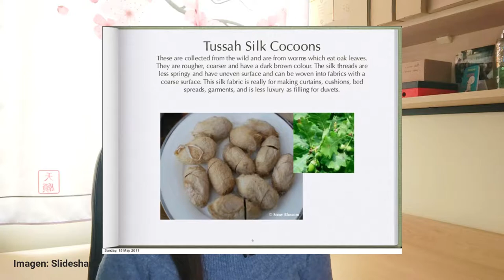Cómo hacer Jabón Artesanal con Seda de Tussah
Hola jaboneros,
En este video les muestro cómo se hizo el tercer jabón artesanal de la colección navideña 2021 con seda de tussah.
Les cuento también qué es la seda de tussah, de dónde proviene y qué debemos tener en cuenta a la hora de adquirirla.

💻 APRENDIZAJE:
Si tus jabones no salen como quieres, se gastan muy rápido en la ducha, no tienen mucha espuma o simplemente quieres empezar de cero, te invito a unirte a mi curso online. Este curso tiene toda la información que me hubiera gustado que me enseñen cuando recién empecé y tiene TODO lo que necesitas para que empieces a hacer tus jabones con confianza (y además incluye ASESORÍA PERSONALIZADA 😎)

GUÍA GRATIS PARA PRINCIPIANTES: Si nunca has hecho jabones y quieres empezar con uno muy sencillo, aquí te dejo la guía gratuita Ojo: esta guía es solo un tutorial básico. Cualquier modificación en la formula original cambiará el resultado. Cualquier duda, me avisas 😊

Capítulos:
00:00 Seda de Tussah
02:05 Elaborando el jabón
07:02 Decoración del top del jabón
07:53 Decoración del jabón final
09:50 Próximo video

RECETAS GRATIS DE JABÓN ARTESANAL:
FÓRMULA 1
Aceite de oliva: 38% | 380gr
Aceite de coco: 25% | 250gr
Manteca de cacao: 15% | 150gr
Manteca de karité: 17% | 170gr
Aceite de ricino: 5% | 50gr

FÓRMULA 2
Aceite de oliva: 35% | 350gr
Manteca de karité: 15% | 150gr
Aceite de almendras: 5% | 50gr

Para calcular la cantidad de sosa y agua debes pasar esta receta por la calculadora de saponificación ya que cada jabonero tiene una capacidad de molde distinto o un sobreengrasado y concentración favoritos.